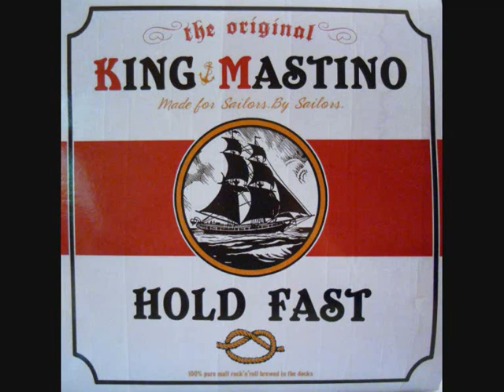King Mastino - Sex Solution